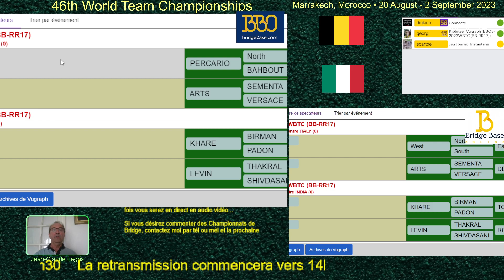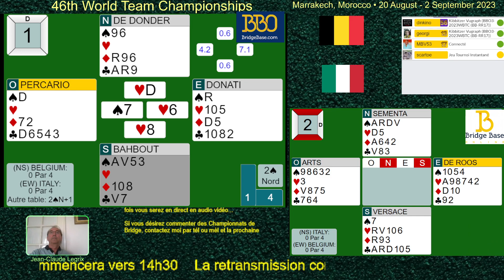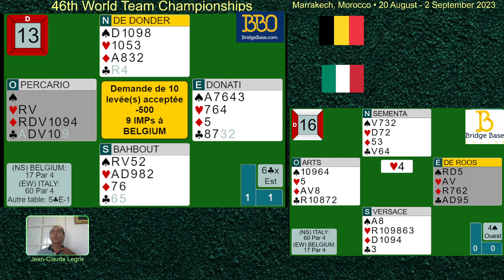Bridge SEF Championnat du monde de Bridge 2023 Bermuda Bowl Belgique Italie